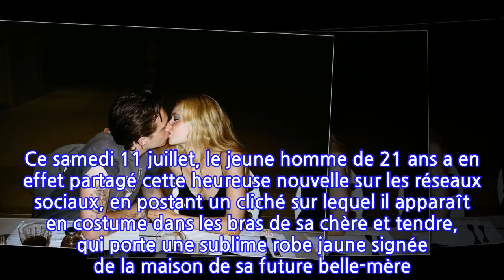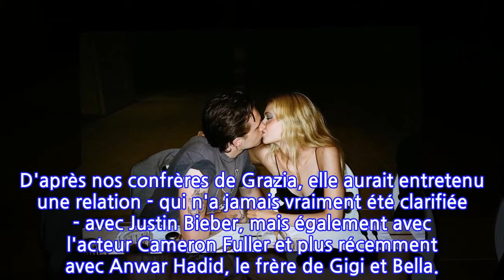Brooklyn Beckham fiancé : qui est sa chérie Nicola Peltz ?